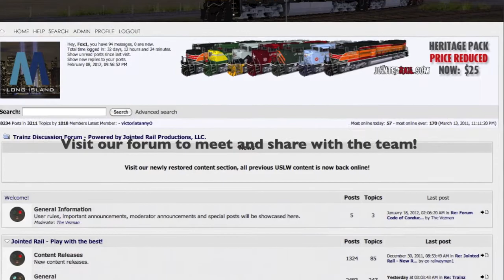US Locomotive Works - Promotional Preview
A promotional video showing a slice of what is new and upcoming from US Locomotive Works in the near future.

United States Locomotive Works was established in 2007 as the result of a merger between US Trainz and Trainz Locomotive Works; a project to create the one of the most dedicated teams creating content for N3V's Trainz Railroad Simulator. We encourage all to register at the forum and meet the team!

Video filmed in N3V's TS12 program, also including screenshots from TS2010 as well as renderings of new content.